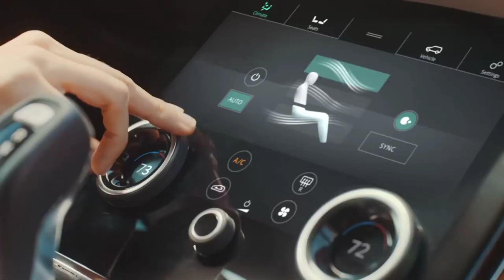Honey Singh New Car Collection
Honey Singh Car Collection 2022

1. Track: Calli Boom & RYVN - Virtue

2. Music = Lukasoprom - Say My Name (Magic Free Release)

YoYo honey Singh car collection
Yo yo honey Singh car collection price
Yo yo honey Singh Most Expensive Car Collection
Yo yo honey Singh cars